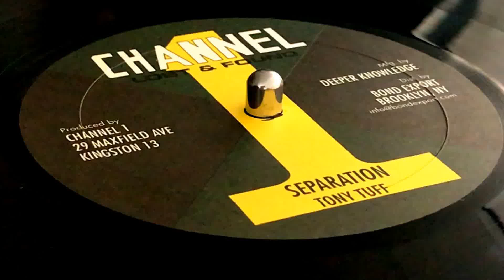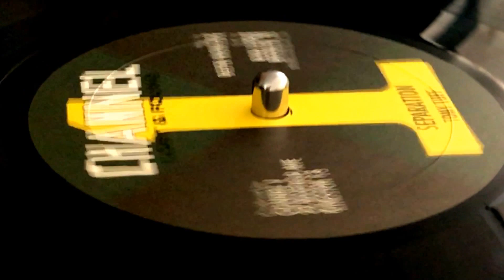TONY TUFF ~ Separation + Version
Prod : Channel One Recording Studio ~ CHANNEL 1, Lost & Found ~ Mfd : Deeper Knowledge ~ Dist : Bond Export ~ 10'' ~ Reissue 2012 ~ US ~ Originally Released : 1984 ~

*K.C. WHITE ~ The Last Song Is The Deepest